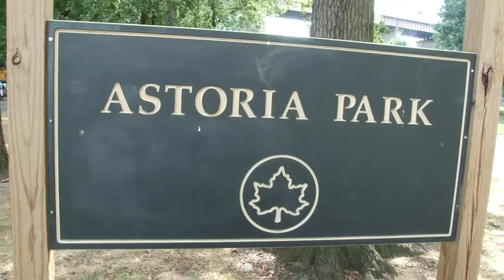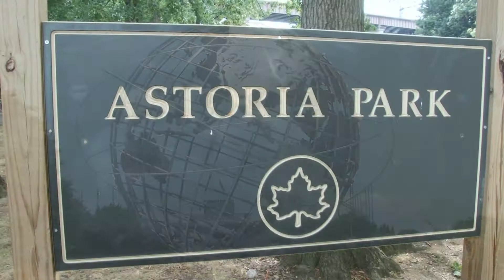The Mob Back to Queens HD